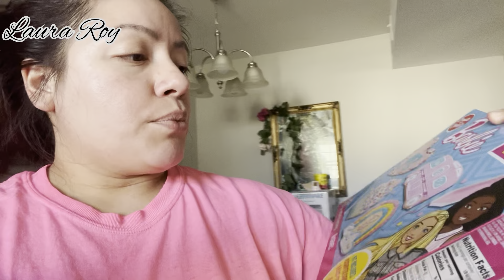Decorating Barbie cookies